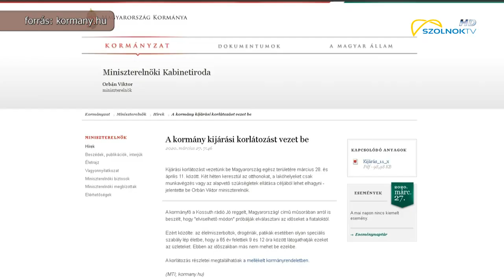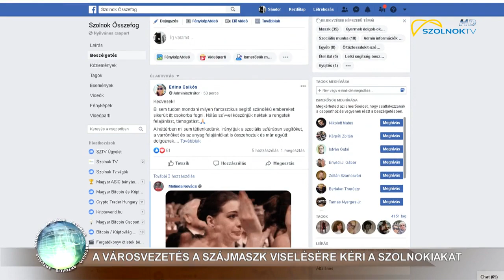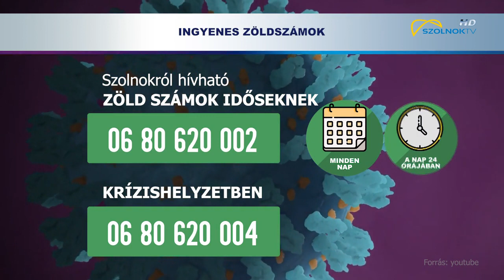A városvezetés a szájmaszk viselésére kéri a szolnokiakat 2020.03.27.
Szolnokon továbbra sincs koronavírussal fertőzött beteg, a hatósági karantént is többen már elhagyhatták. A megyeszékhely szájmaszk viselés párti -mondta Szalay Ferenc pénteki videóüzenetében. A polgármester a cégeket arra kérte: a lehető legtovább tartsák meg munkavállalóikat, ezzel is segítve a megélhetésüket.